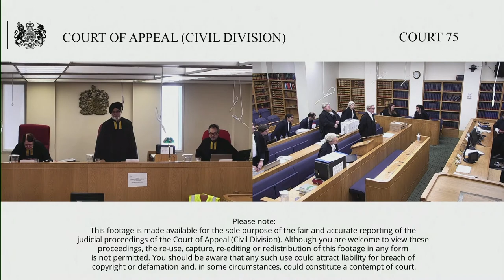Wright (appellant) v McCormack (respondent)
The Claimant appeals against orders made by Chamberlain J on 1/8/22 ordering that D pay C £1 in damages.

The C claims to be Satoshi Nakamoto, the inventor of Bitcoin. D tweeted and said in a recorded discussion that C is not Satoshi, and that his claims to be Satoshi are fraudulent. C brought a claim for libel against D. D established at trial that some of D’s publications were defamatory and caused serious harm to C’s reputation.

The judge concluded that a Claimant in C’s position would ordinarily be entitled to substantial damages. But in this case only nominal damages were justified. The reasons was that in an attempt to establish that D’s publications had caused serious harm to his reputation C had advanced a deliberately false case until shortly before trial. When the falsity was exposed, C changed his case, explaining that he had made inadvertent errors. The judge rejected that explanation as untrue.